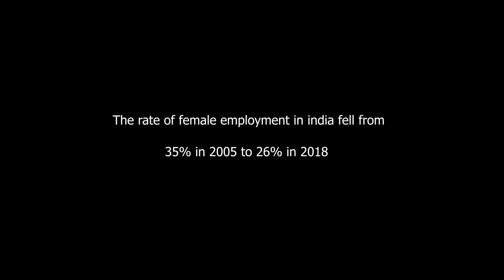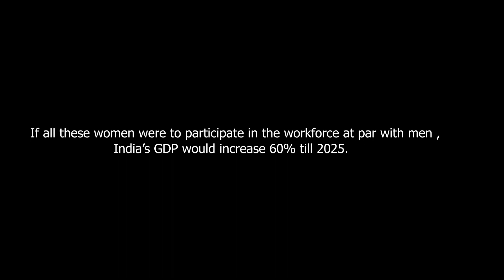31% | SHORT FILM | IRIS COMMUNITY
This is a Short film by IRIS which describes the current scenario of absence of women in workforce by compared to men .

Karan Rajput .

Actress
Hunza Sabir

Audiography
Rohit Kamble

Production
IRIS